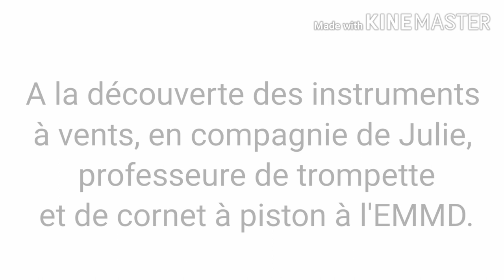3 - EMMD : présentation trompette et cornet à piston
Julie, professeure de trompette et de cornet à piston à l'école municipale de musique de Floirac vous présente ces instruments.  Pour en savoir plus sur les apprentissages proposés à l'EMMD de Floirac : 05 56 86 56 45.

Pour le piano : prendre rendez-vous pour rencontrer les 2 professeurs ensemble : mardi 30 juin de 18h30 à 20h.
Pour la danse : prendre rdv pour rencontrer les 3 professeures le mercredi 01 juillet de 15h30 à 18h30.